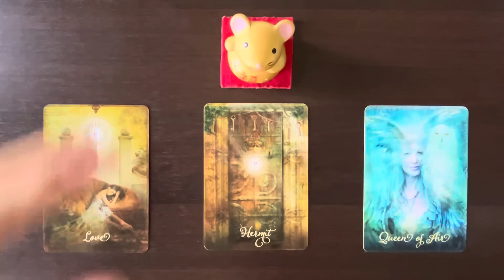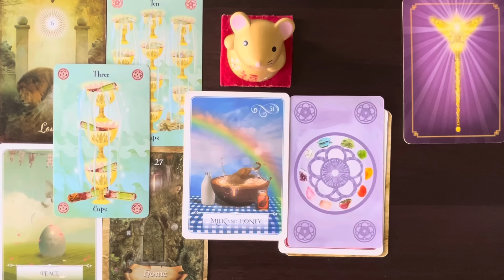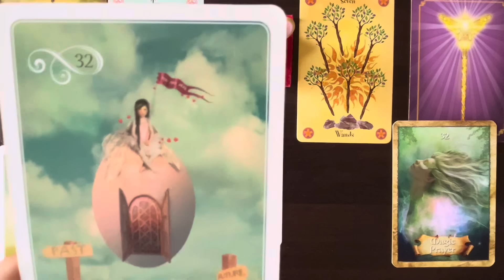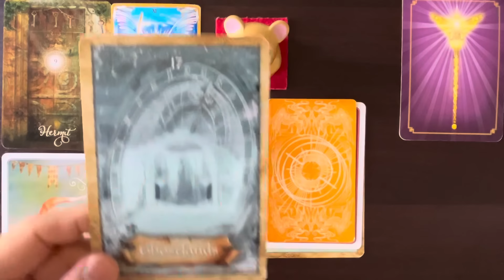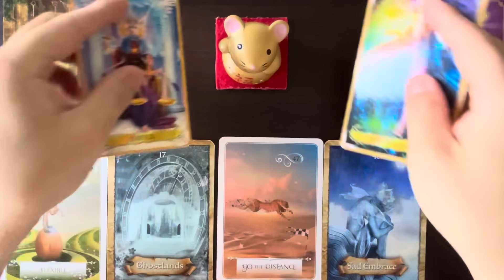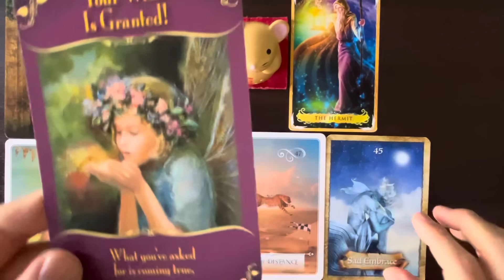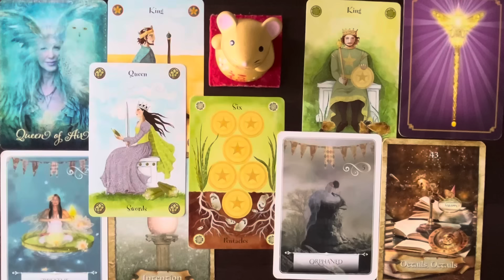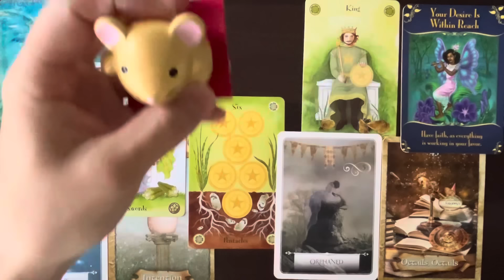来ちゃいなよ！[６月に来る大転機🌈]ハッピー占い😊出会ったら見る運命です✨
スペシャルコラボ第1弾の前編

(再アップ)[令和のシャーマン登場😊守護霊と話せる？！前世が見える？！って何者？] コラボ第1弾🌸前編🌈

スペシャルコラボ第1弾の後編

[令和版オー○の泉⛲️令和のシャーマンが吉本芸人を前世リーディング🌸]

スペシャルコラボ第2弾の前編

[令和のシャーマンが守護霊と話します😊]指導霊って何者？コラボ第2弾の前編🌈

スペシャルコラボ第2弾の後編

[自分の愛し方レッスンの講座内容🌸]自己肯定感迷子の人も必見！コラボ第2弾　後編😊

コタティンの占い部屋【吉本興業】⤵️

カード選択　　　　　00:30

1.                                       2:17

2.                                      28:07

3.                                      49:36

この番組は、

コタティンの占い部屋が、

ｏｍｏとは？　⇩⇩⇩

で毎日新しい占いをアップしてます😊

Instagramの方がカードが見やすいです！

[出演歴]

2017年　吉本新喜劇　辻本茂雄　芸能生活30周年　「茂造の絆」

mimi neko